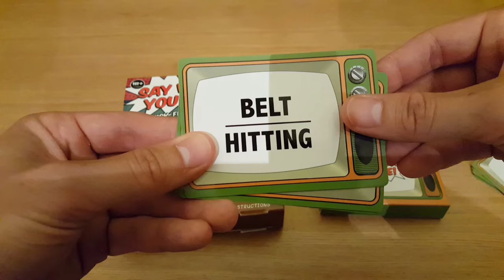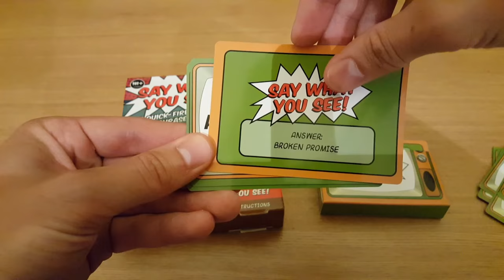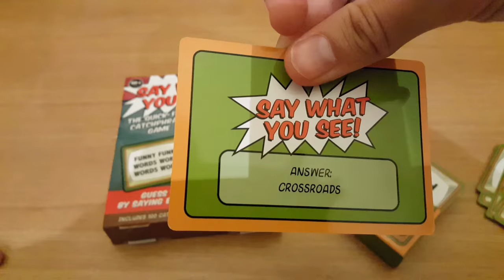Let's play Say What You See: Rules and review by Hit and Sunk Games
A look at the rules followed by a review of Say What You See by Purple Donkey